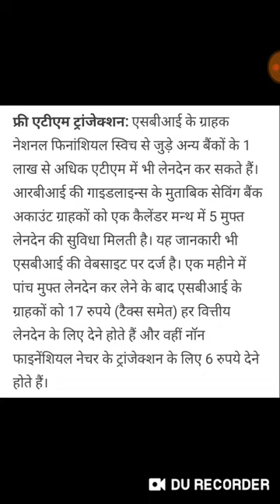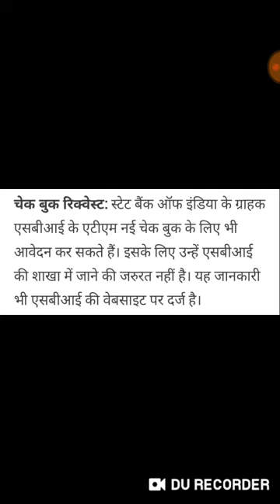SBI ATM All Services and Facilities (Hindi)|| SBI के ATM में है बहुत सुविधाएं || स्टेट बैंक का ATM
SBI ATM All Services and Facilities (Hindi)|| SBI के ATM में है बहुत सुविधाएं || स्टेट बैंक का ए टी एम ||
About vidoe
Dosto aaj ki video me hm janenge ki sbi ke ATM se aapko kya kya subidhaye di jati hai .aap kab kab kya skte hai chque book tak apply karskte hai.